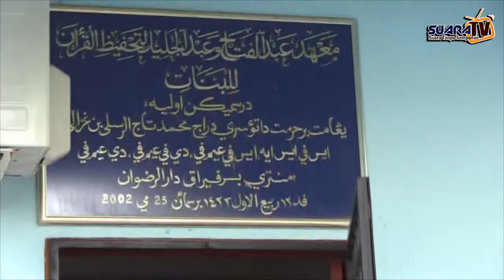Sekolah Tahfiz Terjejas Akibat Pendakwaan Tommy Thomas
Sekolah Maahad Tahfiz Abdul Fatah Wa ABD Jalil Lil Banat, Terletak di Bagan Datoh, Perak